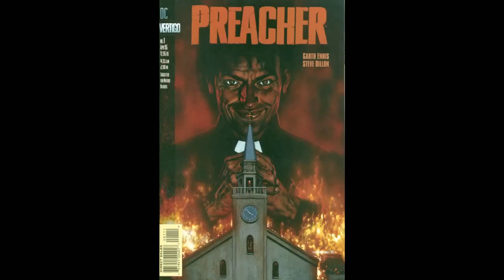Preacher Comic Issue #1 / With Preacher soundtrack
Jesse Custer is a small-town preacher losing his faith--until he merges with a divine being called Genesis. Now he has firsthand knowledge of both Heaven and Hell and a voice that's automatically obeyed by anyone. Joined by an Irish vampire and an ex-lover, Jesse sets out on a mission to find God.